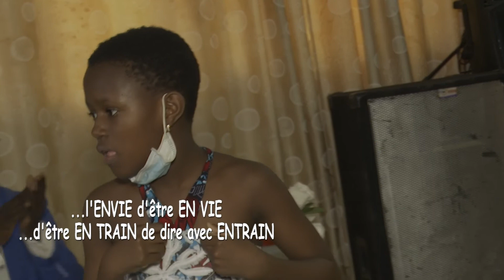21 mars journée mondiale de la poésie : célébrer l'expression linguistique de notre humanité commune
Le 21 mars est la journée mondiale de la poésie, cette expression linguistique de notre humanité commune. La poésie, c’est la force des mots pour dire les choses dans leur profondeur. Et c’est ce que nous rappelle Patrick Djossou, dans ce commentaire sur cette journée internationale des poèmes.